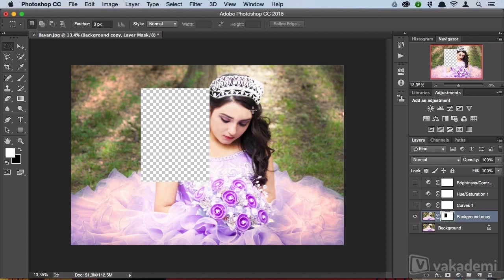Adobe Photoshop'ta Maskelerle Çalışma Eğitimi - Tanıtım Videosu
Adobe Photoshop CC 2015 ile, Maske kullanımı online eğitim videosu ile sizlerle, Adobe Photoshop'ta görseller, renkler veya efektler ile çalışırken Maskeleme yöntemini nasıl kullanılacağını inceleyeceğiz. Sizler de bu uygulama videosunu izlediğinizde, maskeleme mantığına hakim olacak ve görsellerinizle daha efektif bir şekilde çalışabileceksiniz.